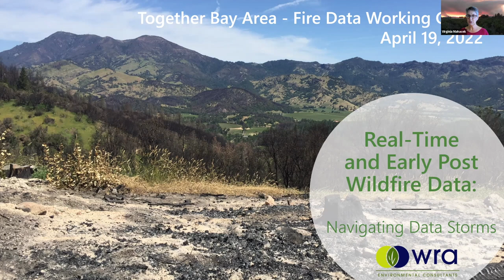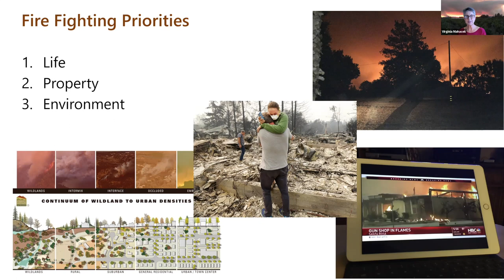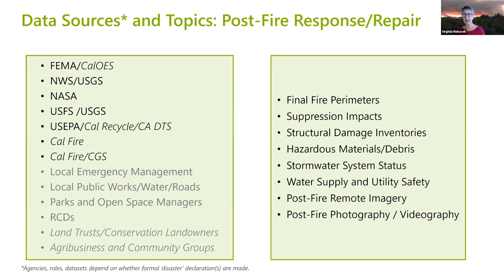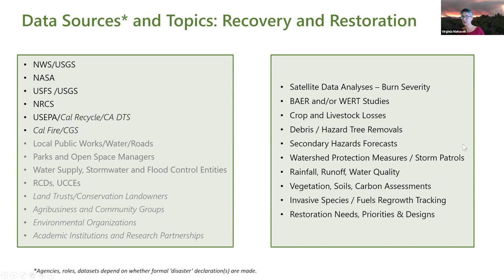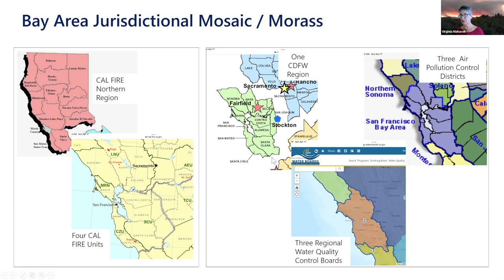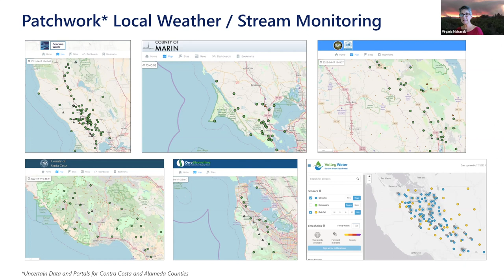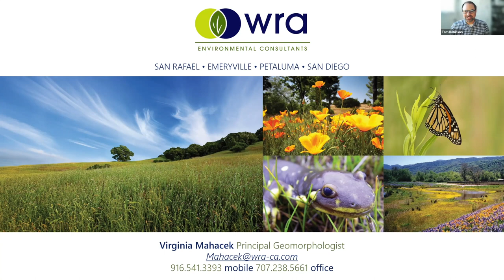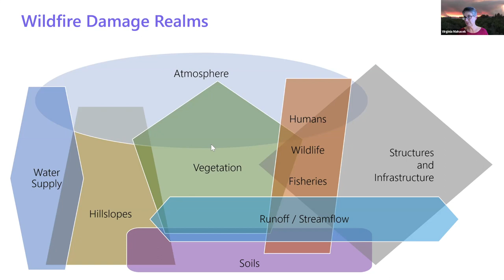Fire Data Speaker Series: Real-Time and Early Post Wildfire Data with Virginia Mahacek, April 2022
Watch the third installment in our speaker series with Virginia Mahacek, Principal Geomorphologist with WRA, Inc.. She has an extensive background in education and outreach, restoration planning and design, environmental compliance, and natural resource management. After the North Bay fires of 2017, Virginia served as Watershed Recovery Coordinator for the Sonoma County Office of Recovery & Resiliency.

Virginia's talk is entitled Real-Time and Early Post Wildfire Data: Navigating Data Storms and focused on the various streams of data that get triggered by wildfire incidents as well as untapped opportunities to utilize existing data networks for response and recovery.

The wildfire paradigm is shifting to adapt to the climate crisis, and TOGETHER Bay Area members are on the front lines of that shift. As hundreds of thousands of acres of the Bay Area have burned recently in wildfires, our members are in a constant cycle of research and innovation as we learn to live with fire on the landscape. Collecting and analyzing data to support this paradigm shift is key. Since the spring of 2021, TOGETHER Bay Area has been convening a working group of data compilers to learn from one another, share information, and build our regional understanding of the impacts of fire on the land. In 2022 we launched this speaker series.